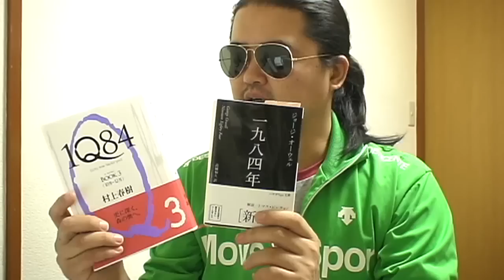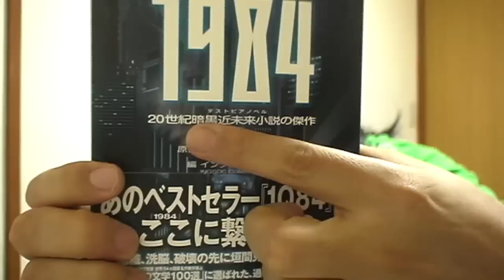「1984」の新訳版「一九八四年」 と 漫画版「COMIC 1984」